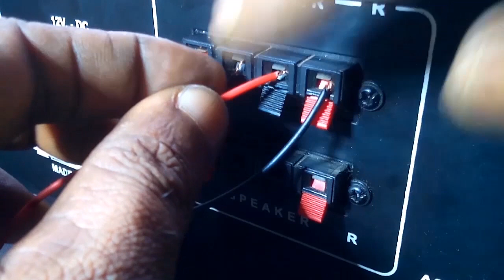A simple mistake that kill bass | ഈ അശ്രദ്ധ വൂഫറിന്റെ ബേസ് ഇല്ലാതാക്കും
In this video we'll see a simple mistake that will KILL THE BASS of your audio system.

എങ്ങനെ നിങ്ങളുടെ ഓഡിയോ സിസ്റ്റത്തിൽ ബേസ് കൂട്ടാം എന്നാണ് ഈ വിഡിയോയിൽ പറയുന്നത്.

Learn how to make big bass
increase bass or deep bass on subwoofer
woofer play louder with high bass while you play any high bass song from any woofer or subwoofer

TOOLS I USED IN THIS VIDEO

Soldering Iron:
SOLDRON 25 Watt Soldering Iron

Soldering Lead:
30 g Tin Lead Rosin Core Soldering Iron Wire Reel

Wire Cutter:
6-inch Wire Cutter or Stripper

Digital multimeter:

Analog multimeter:

To get the best bass, you just need a 1.5 volt battery and check the speaker cone movement and make the the correct connection to the amplifier. This is the best speaker polarity test.

You can use this trick for Woofer, subwoofer, car audio and hometheater also. If you are interested in building a high bass speaker, then use this trick. Try this on any type of woofers or speakers. It will increase bass on woofer speaker. Not only that, by this you can make your sound system or car audio perform louder and higher bass.

ഒരു 1.5 വോൾട്ട് ബാറ്ററി ഉപയോഗിച്ച് വൂഫറുകളുടെ പൊളാരിറ്റി ചെക്ക് ചെയ്ത് കണക്ഷൻ കറക്റ്റ് ആക്കിയാൽ മതിയാവും. വീഡിയോ കണ്ടു നോക്കു.

വൂഫർ, സ്‌പീക്കർ, സബ്‌വൂഫർ, കാർ, ഹോം തിയേറ്റർ എന്നിങ്ങനെ ഉള്ള എല്ലാത്തിനും ഇതു പരീക്ഷിക്കാം. ഇതിലൂടെ മലയാളം ഡി ജെ ബേസ് തീർച്ചയായും കൂടും.

deep bass
how to increase bass in subwoofer box
subwoofer problems
increase bass in car speakers